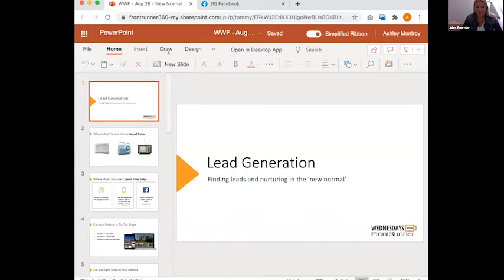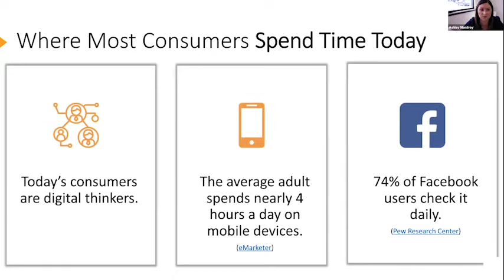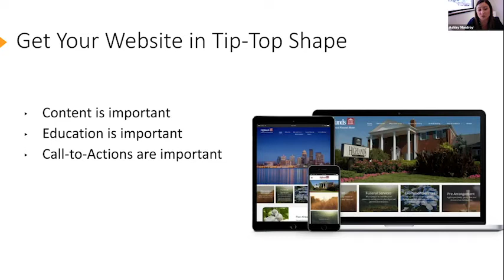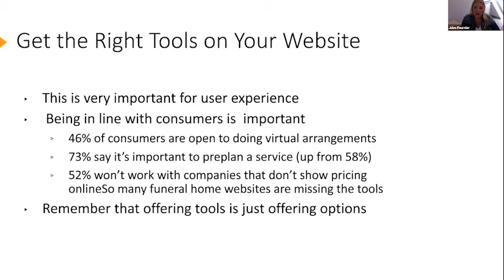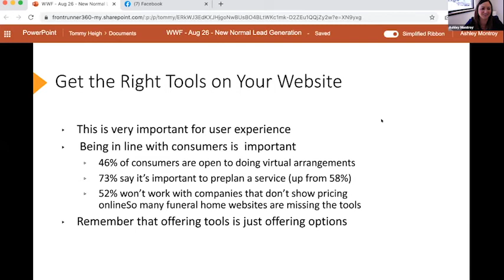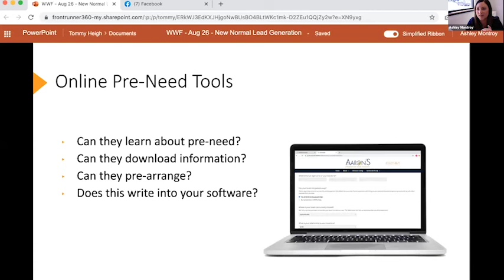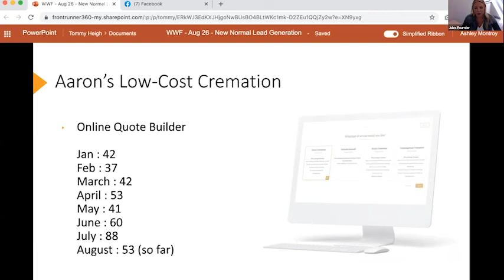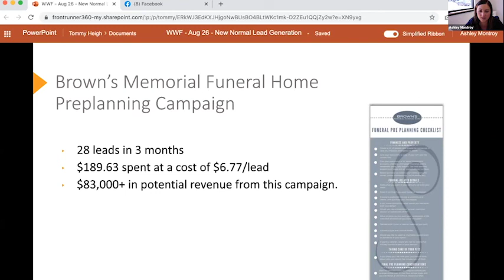[Replay] Aug 26th, 2020 - Wednesdays With FrontRunner